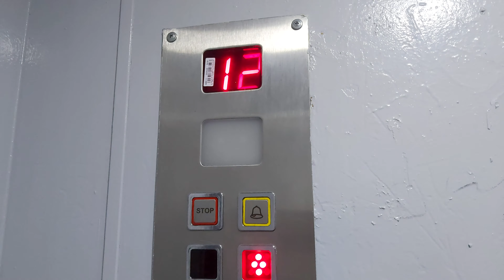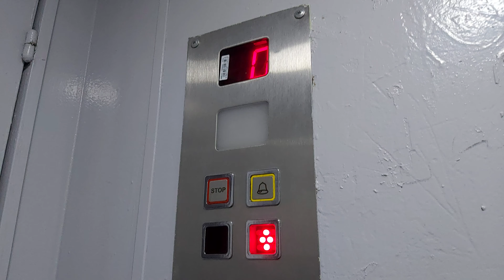Old 1970s Daka (modded) Traction Elevator At Vidikovački Venac Belgrade,Serbia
Brand:Daka (modded)
Year:1970s
Floors:7(0,2,4,6,8,10,12)
Capacity:300kg 4pers